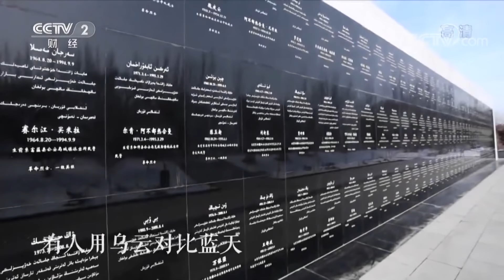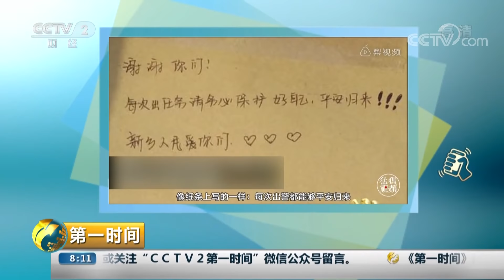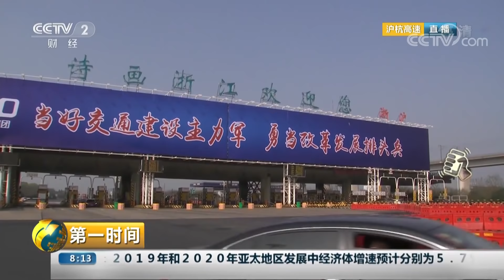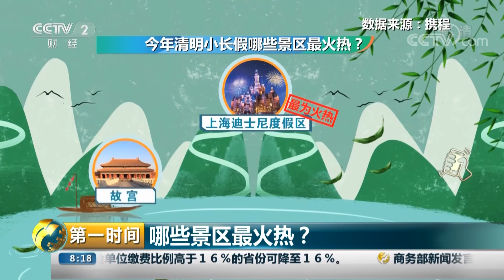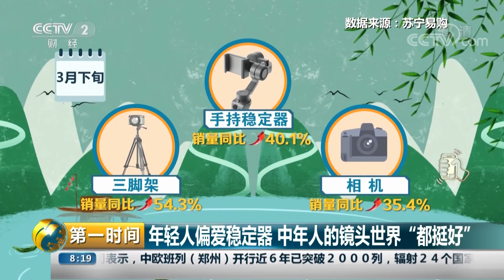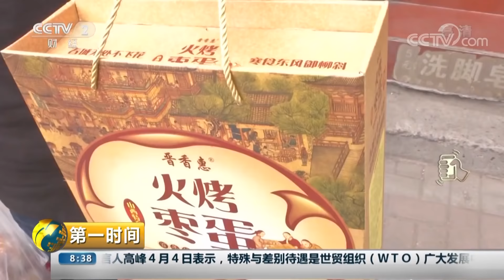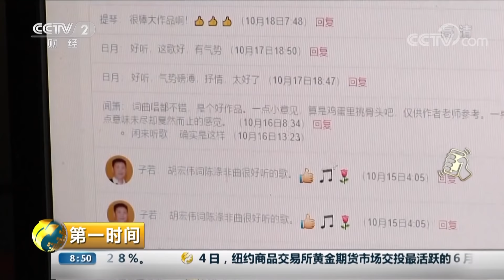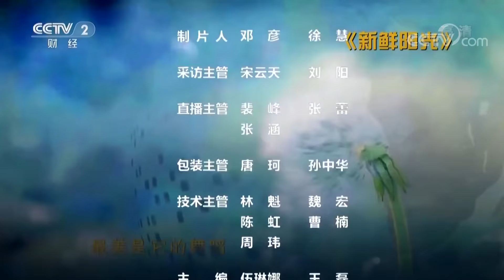《第一时间》 北京世园会：34个展园打造“中华园艺展示区” 20190405 2/2 | CCTV财经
本期节目主要内容： 云南昆明：进口鲜花受追捧，种类丰富销量好；云南昆明：玫瑰又出新花样，繁琐工艺制成永生花；走进世园会生活体验馆，感受农耕文化；北京世园会：34个展园打造“中华园艺展示区”。